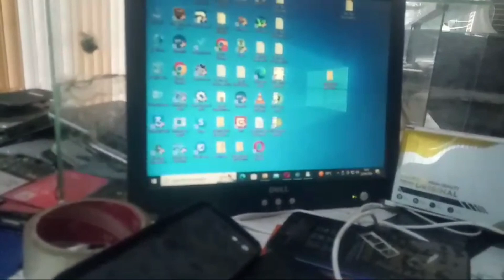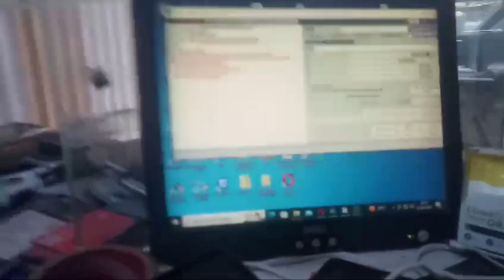UFI BOX NOT RESPONDING ON COMPUTER UFI BOX NOT DETECTING EMMC 100% SOLUTION no1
in this video we will repaire dead (burned) UFI BOX
reason = some one attached hogh voltage to the box
HC4067 (MULTICOMPLEXER) IC used for detect EMMC
STM32F205RGTB MCU IC is used for firmware if we need to replace 32F205 ic than after replace we need to online update firmware of the box